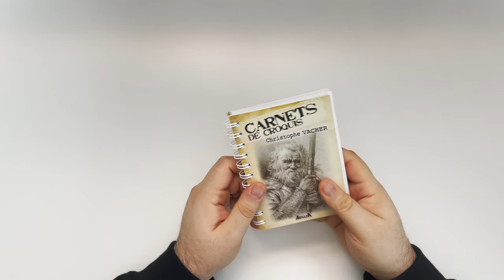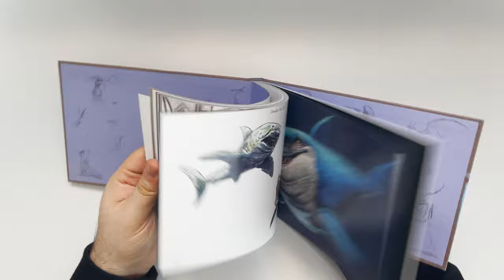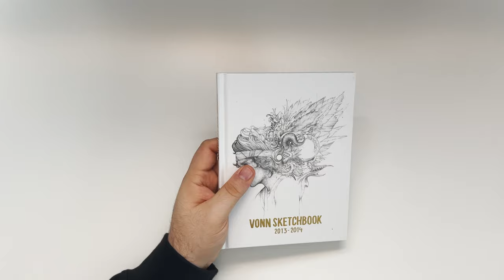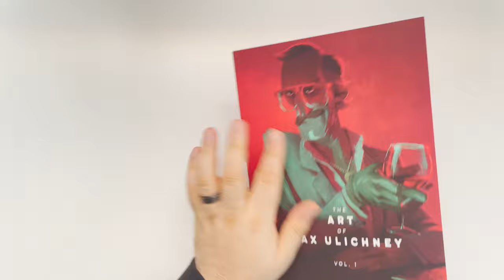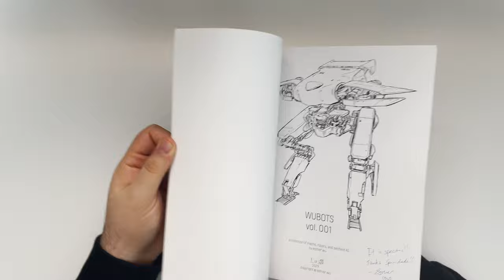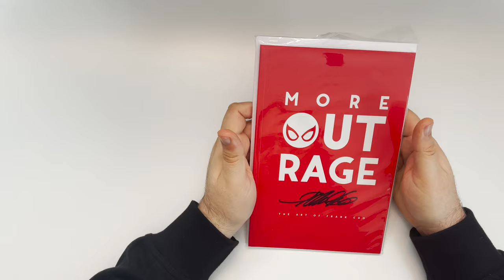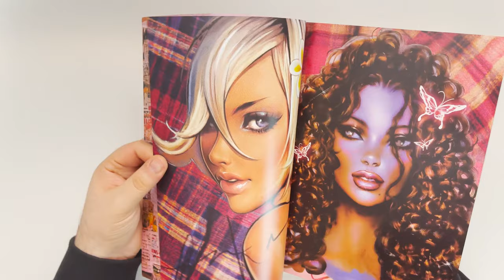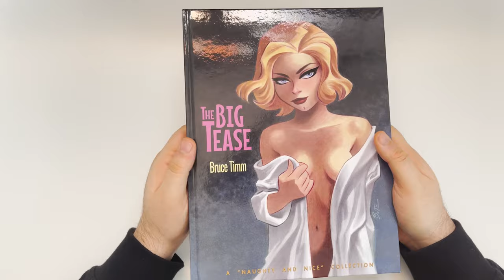Artbook | Unboxing | The L.A.Haul - Artbooks Galore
In October I flew to L.A. With once suitcase and returned with two. During LightboxExpo I got to pick up many books stacked on my desk for way too long, and now I am finally showing you what I came back with.

I am not giving you the full list here, but some of them were Dela Longfish's sketchbook, Sozomaikas artzine, various Frank Cho books, Dean Yeagle's too, Peter Han's Blacksmith, and many many more.